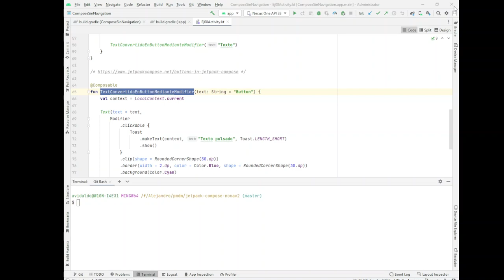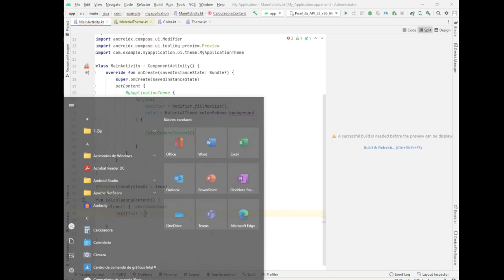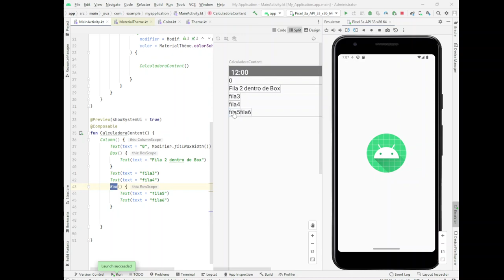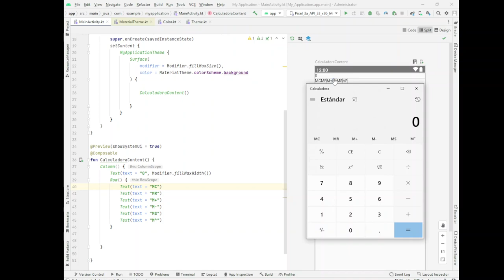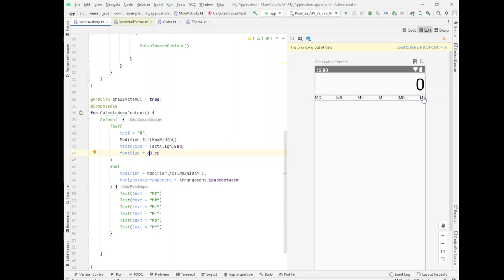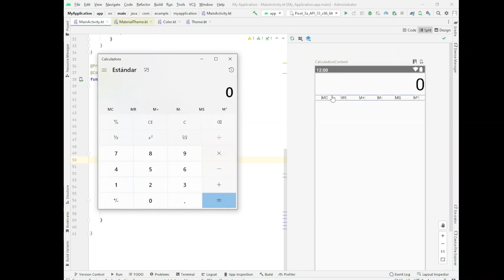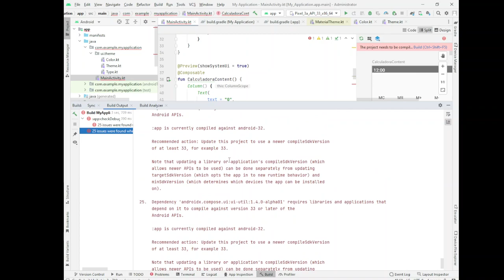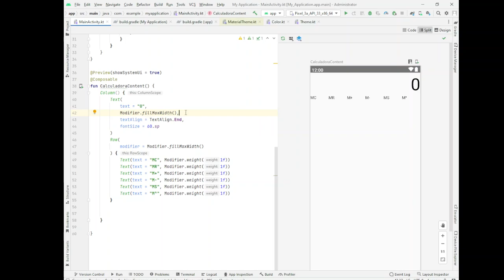PMDM. Empezando estructura de calculadora con Columns y Rows